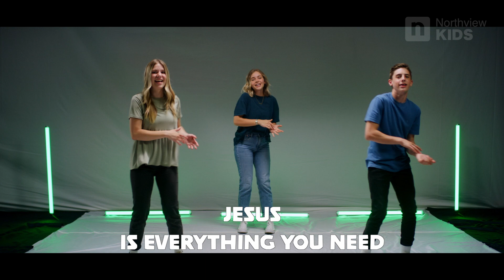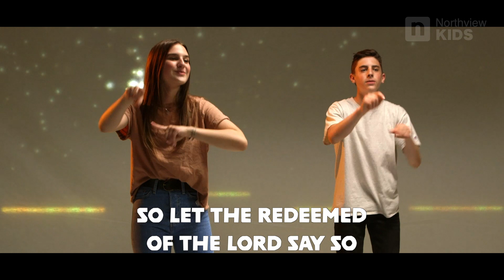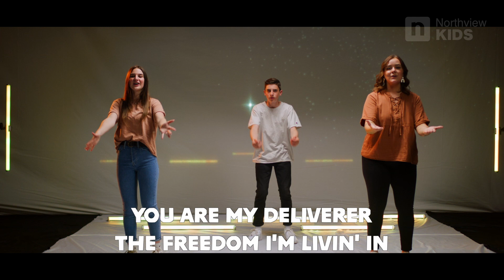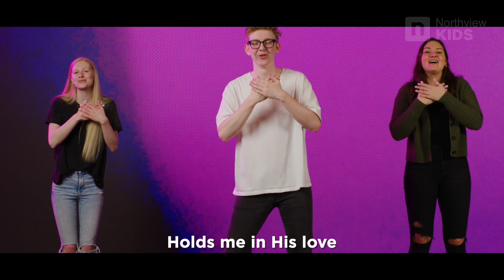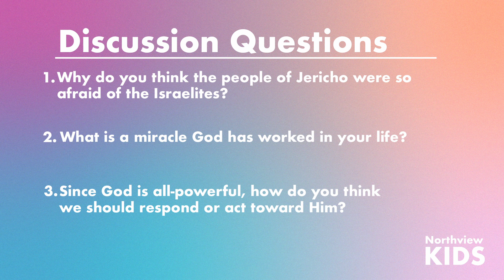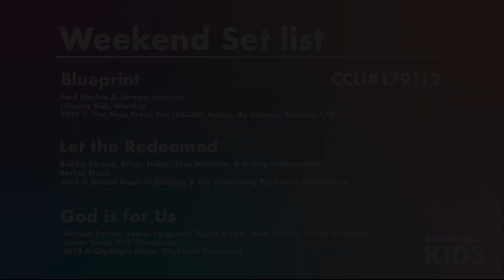Northview Kids TV - July 9, 2022